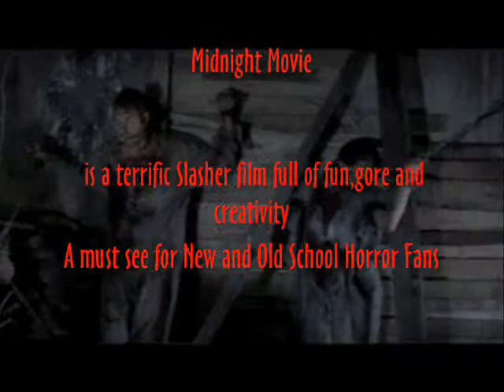Monster Metal TV Presents Midnight Movie Mini Music Video Re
I remember showing a trailer of this on one of the Monster Metal TV Episodes. (can't remember which one) but i wanted to go and re-watch it and express a small texted review on my opinion of MIDNIGHT MOVIE...Not sure of the name of the song..it came from the end credits of the film...ENJOY